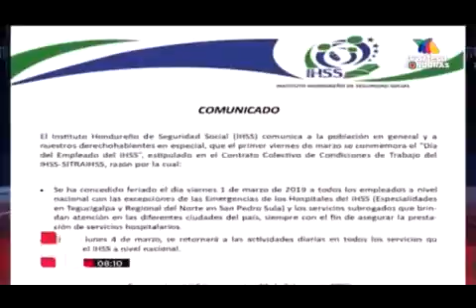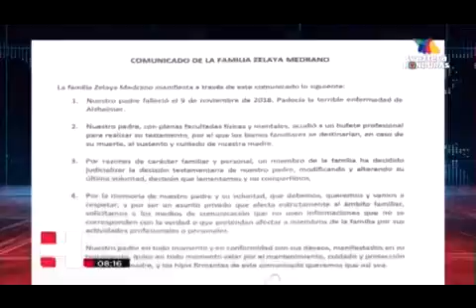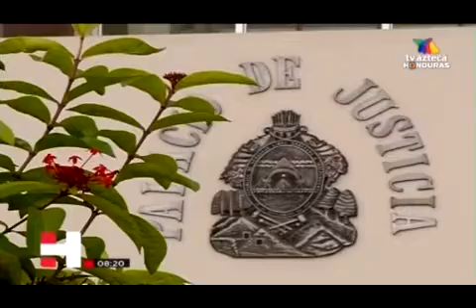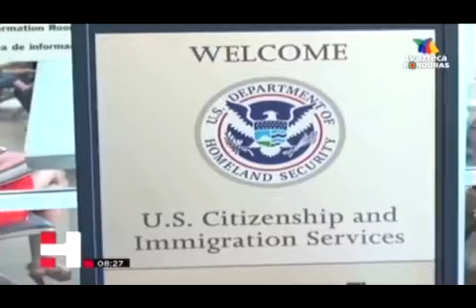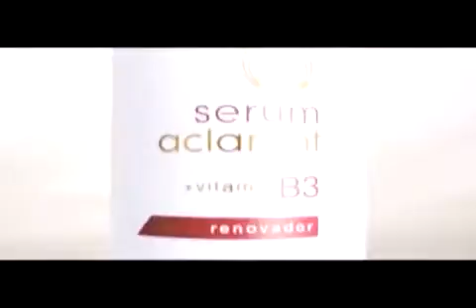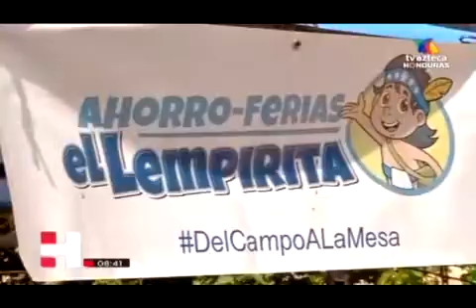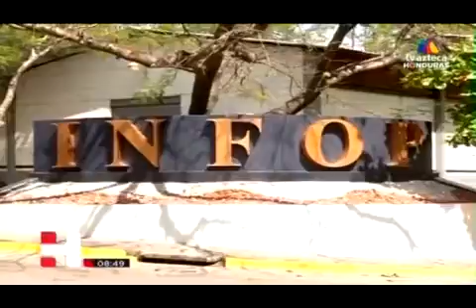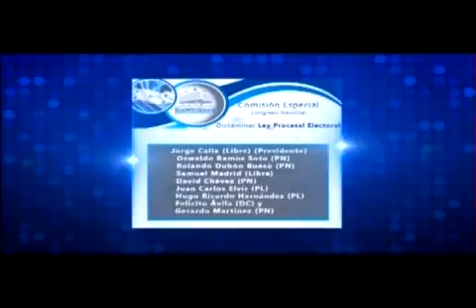AZTECA Hechos Noche 20190301